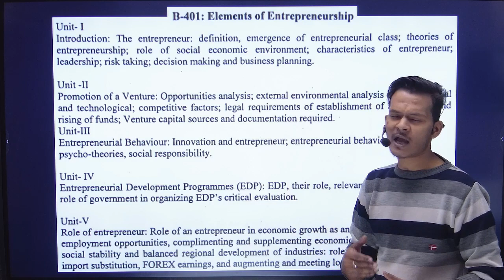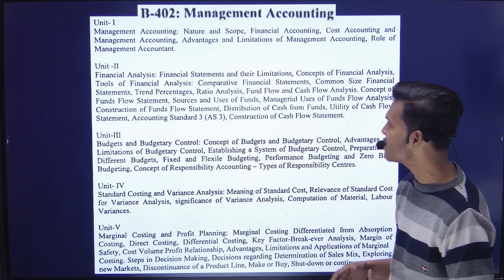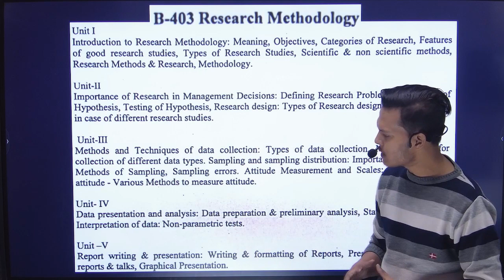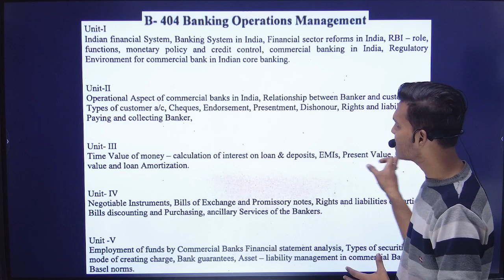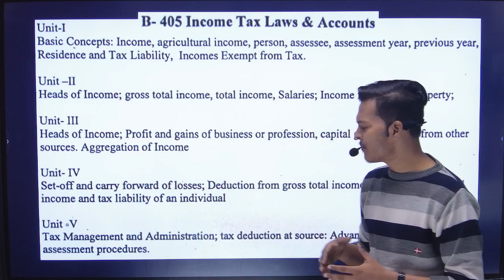Gorakhpur University BBA 4th Semester Detail Syllabus । Syllabus of BBA Gorakhpur University।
🔥 Step 1 - Playstore से Commerce nation  Mobile App डाउनलोड करें या
website पर visit करे
👉 आप दोनों माध्यम से Course join कर सकते है

📝Course Name
📝Your Name
📍Address
📝Father Name
🏫School/College Name

📍 Location -  Lanka Behind V2 MALL lanka Varanasi (UP)

😎 Hello
आप हमारे Courses से जुड़ कर  CUET (UG) (PG) 2024, MGKVP, HCPGC, UP COLLEGE, LUCKNOW UNIVERSITY, GORAKHPUR UNIVERSITY Entrance की तैयारी कर सकते हैं

👉 CUET (UG) 2024 - For B.Com/BBA/BCA/B.Voc Courses
👉 CUET (PG) 2024 - Form M.Com/MBA/ M.A Economics
👉 BA (Art & Social)
👉 BA Hons (Mass Communication)
👉 B.Com Entrance
👉 BCA Entrance
👉 M.Com Entrance
👉 B.Sc (Agriculture)
👉 B.A.LL.B & LL.B
👉 MA Economics
👉 MSW / MAIRPM / MBA
👉 B.Lib.I.Sc.